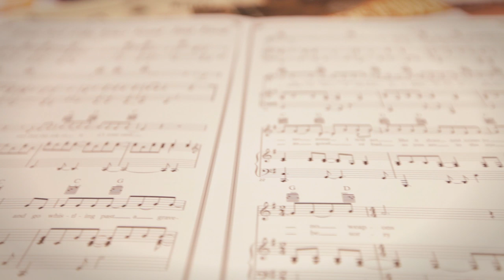Beck 'Song Reader' Project: Behind the Scenes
Full Sail University invited 11 local Orlando bands into our flagship recording studio the Audio Temple to record interpretations of songs from Beck's new album 'Song Reader,' which was released only as sheet music. Each artist had roughly one week to learn and arrange a song. Advanced Session Recording Course Director Darren Schneider produced and engineered these songs with the help of Recording Arts students, while instructors and students from the Film program were on hand to document the performances.

This behind-the-scenes video features footage of the three-day recording session, as well as interviews with Schneider and some of the participating bands.